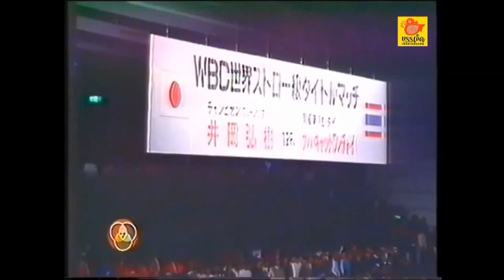เพลงชาติไทย - นภา เกียรติวันชัย vs ฮิโรกิ อิโอกะ (ภาค 2) · 13 พฤศจิกายน พ.ศ. 2531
เพลงชาติไทย - วงดุริยางค์กองกำลังป้องกันตนเองญี่ปุ่น*

ศึกมวยชิงแชมป์โลก รุ่นสตรอเวท 105 ปอนด์ (48 กิโลกรัม) สภามวยโลก WBC
นภา เกียรติวันชัย vs ฮิโรกิ อิโอกะ (ไฟต์ที่ 2)
นภา ชนะคะแนน แบบไม่เป็นเอกฉันท์
เพอเฟคทรอลยิมเนเซียม โอซาก้า 13 พฤศจิกายน พ.ศ. 2531

Phleng Chat Thai - Japan Ground Self-Defense Force Music Corps

Vacant World Boxing Council World Minimumweight Title · 105 lbs (48 kg)
Napa Kiatwanchai vs Hiroki Ioka (JPN)
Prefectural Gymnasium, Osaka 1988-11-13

วีดิโอ : เฟซบุ๊ค "บรรเจิดเริ่ดสะแมนแตน"
ปล. เนื่องจากช่องดังกล่าวถูกยูทูปแบนบัญชีและต้องปิดตัวลง

*เพลงชาติไทย จากแผ่นเสียงญี่ปุ่น พ.ศ. 2505 (ต้นฉบับ แผ่นแท้)